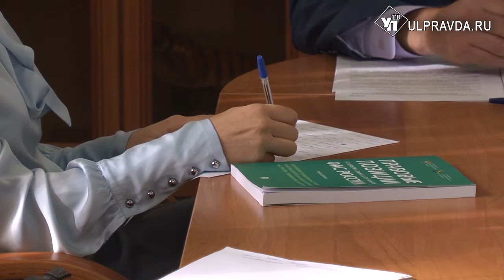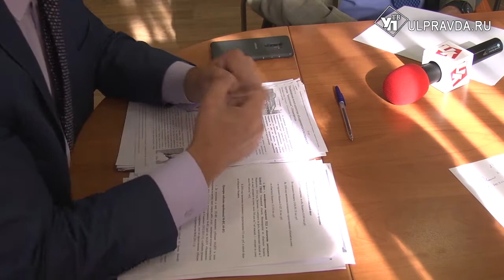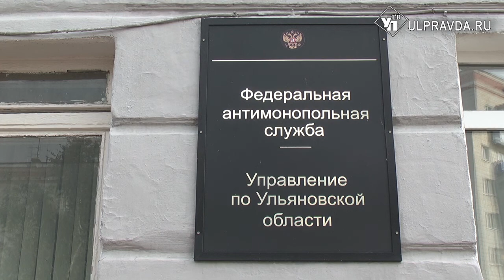В УФАС рассказали, почему количество МУПов и ГУПов увеличивается, несмотря на Указ Президента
В Ульяновске прошла пресс-конференция по итогам расширенного заседания Коллегии ФАС России и текущей работы ульяновского отделения. Основные тезисы международной конференции «Конкурентная политика: ставка на эффективность», на которой присутствовали антимонопольные органы ведущих стран мира, озвучил глава ульяновского ведомства.